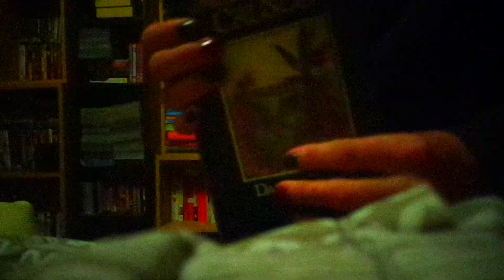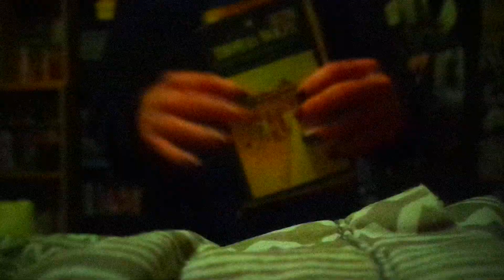Video Vlog 16 (still the worst vlogger)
Worst Vlog By Darcy Prince
For honesty, to prevent working for a mofo

Long Gone